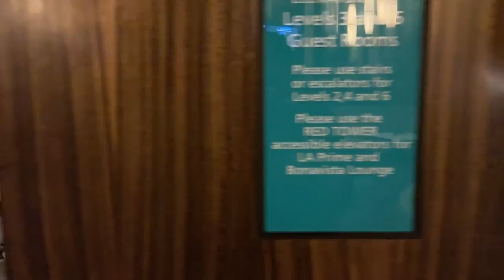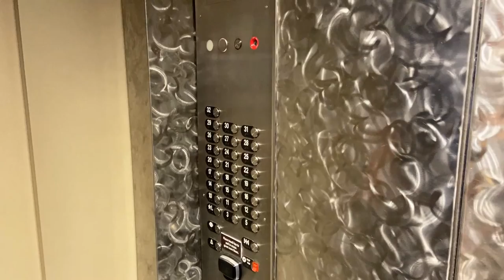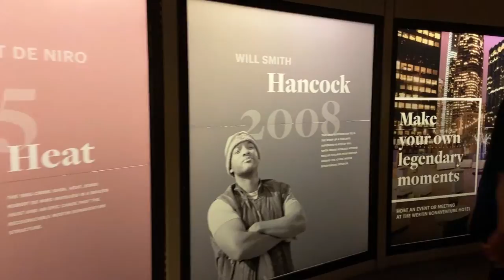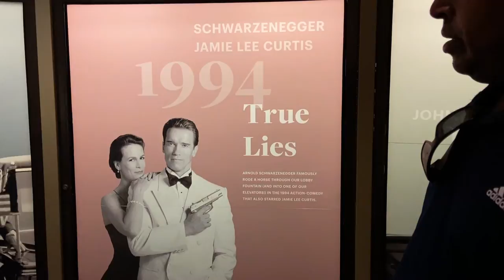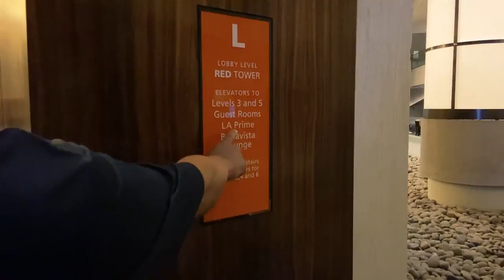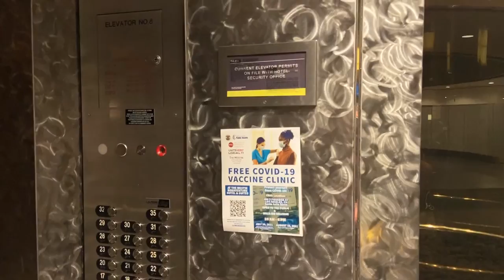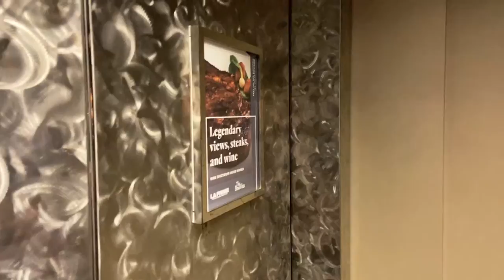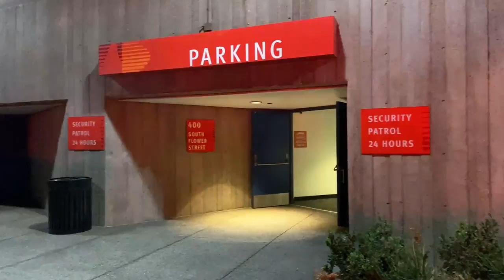Los Angeles LIVE Friday Night Exploring with Sergio in Westin Bonaventure Hotel (July 30, 2021)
Los Angeles LIVE Exploring Friday Night in the Westin Bonaventure Hotel

😀 Social 😀